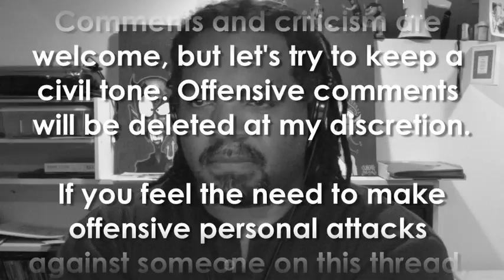On Astronauts Seeing Stars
A talking point often repeated is: The astronauts say they never saw any stars.
This, of course, isn't true and serves as another example of flawed thinking as Moon Landing Deniers continue to misinterpret the astronauts' statements.
I'm putting this video up as a resource. If anyone ever makes the statement "the astronauts say they never saw any stars," send them here.